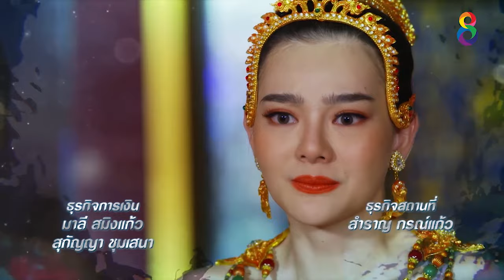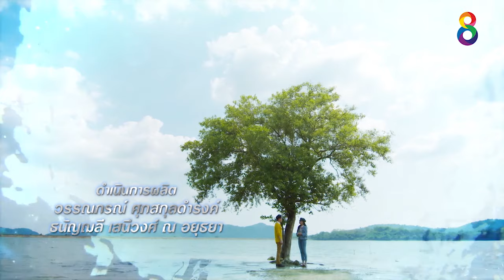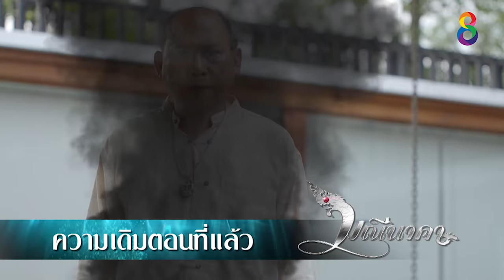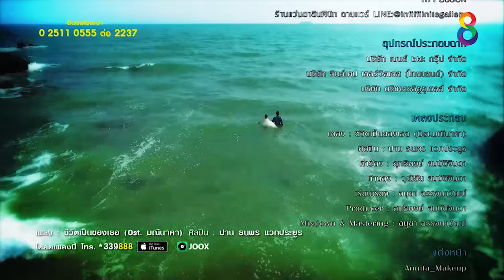มณีนาคา EP.38 [FULL HD] | ช่อง8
มณีนาคา ความรักต้องห้ามระหว่าง " มนุษย์และ พญานาค " จะลงเอยอย่างไร จะฝ่าฝันอุปสรรคไปได้หรือไม่?